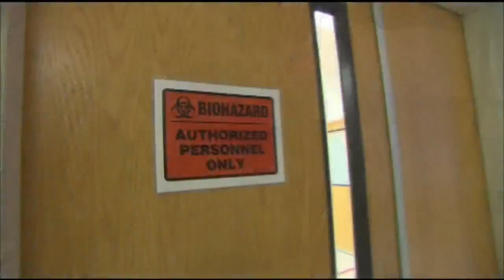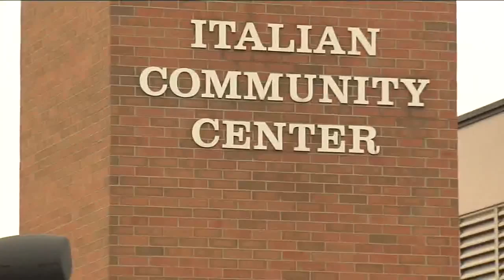Health experts meet in Milwaukee to discuss Ebola crisis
Health officials were in Milwaukee Tuesday discussing the Ebola health crisis.